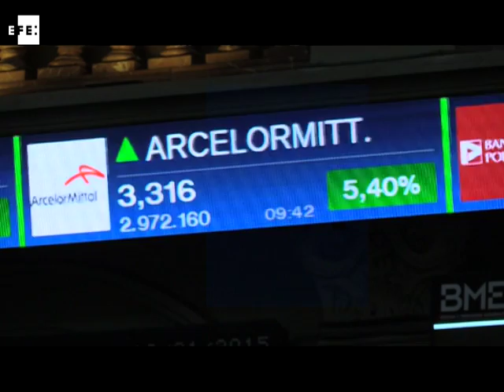Fuertes rebotes para el Ibex 35 y las bolsas europeas en el inicio de la sesión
El principal indicador de la Bolsa española, el Ibex 35, ha iniciado la sesión con un fuerte rebote del 1,7% animado por la subida del precio del petróleo y los malos datos del PIB de China.